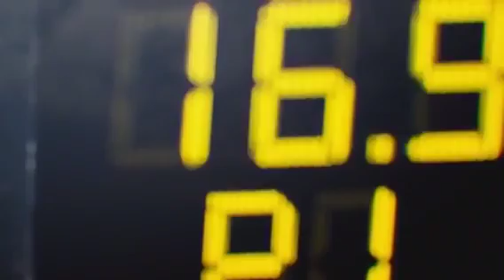BMW M4 - "Ultimate Racetrack" تجربة علي حاملة طائرات قمة ا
BMW M4 - "Ultimate Racetrack" تجربة  علي حاملة طائرات قمة الروعة

وشكرا لأصدقاء الصفحة
آدمن/خالد نوفل